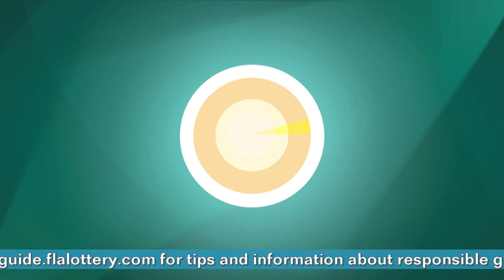Pick Midday 20200227